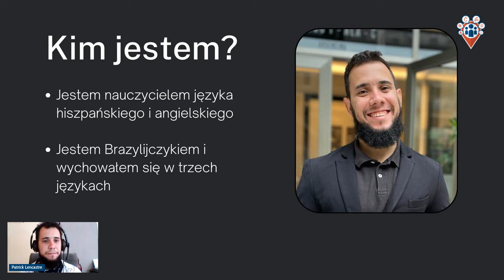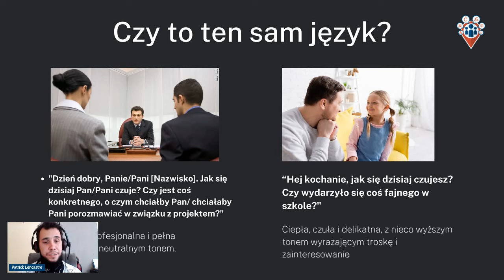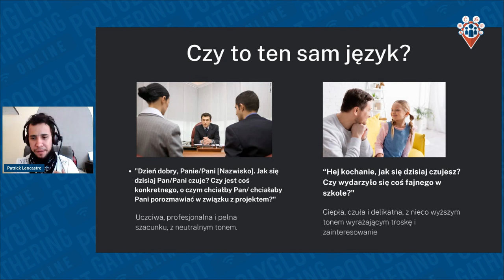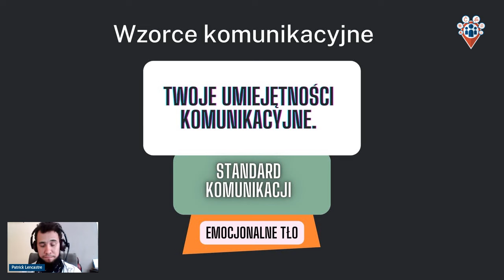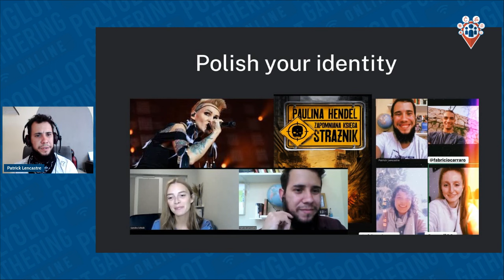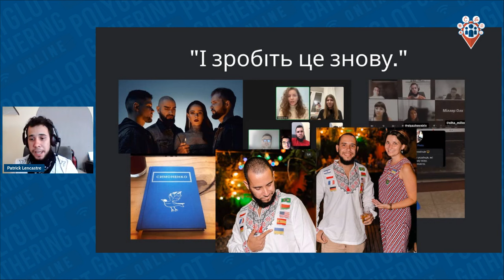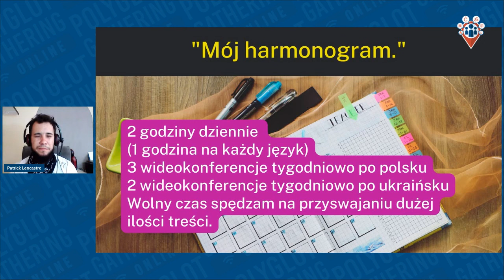Sekrety efektywnej nauki dwóch pokrewnych języków jednocześnie - Patrick Lencastre | PGO 2024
W 2020 roku podjąłem decyzję o nauce dwóch pokrewnych języków jednocześnie. Wybrałem polski i ukraiński, ponieważ przez ostatnie lata dużo myślałem o tych dwóch językach i bardzo chciałem nauczyć się kolejnych języków słowiańskich.

Droga nie była łatwa, chociaż już umiałem mówić po rosyjsku. A to dlatego, że to doprowadzało do zakłóceń językowych. Mimo to udało mi się uzyskać poziom komunikatywny (poziom B1) w obu językach bez utraty poziomu C1 z rosyjskiego.

W tej prezentacji chciałbym podzielić się z wami moją strategią i moim harmonogramem, tak abyście wy również stworzyli swój własny plan, za którym będziecie podążać i który pomoże wam w efektywnej nauce dwóch języków w tym samym czasie.

Patrick Lencastre is a well known Brazilian polyglot who runs a language school and he has trained a lot of executives all around the country.

He was raised in 3 languages by a strong mother and he’s been studying Slavic languages for the last 2 decades. Author, Entrepreneur, teacher, Speaker, Polyglot and father of 3 beautiful kids.